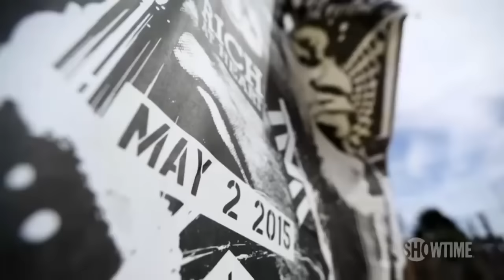Флойд Мейвезер - Мэнни Пакьяо. Замонавий бокс оламининг энг шов-шувли жанги тарихи. Ўзбек тилида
✔️Музокаралар тавсилоти,
✔️ Жанг атрофидаги воқеалар,
✔️ Рингдаги жараён мураббийлар кўзи билан,
✔️ Руҳий қарама-қаршилик, боксчиларнинг натижага муносабати

Ва яна кўплаб қизиқарли сиз кўрмаган кадрлар ушбу видеодан ўрин олган.

Ўзбек тилида сиз учун тайёрладим.

Албатта кўринг 🔥